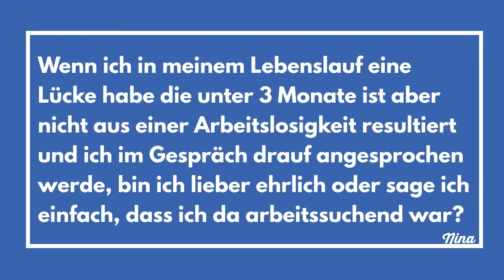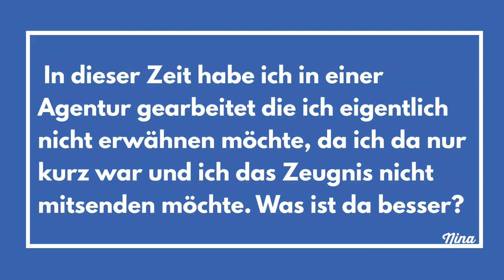Kurze Beschäftigung - in der Bewerbung angeben oder weglassen?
"Wenn ich in meinem Lebenslauf eine Lücke habe, die unter drei Monate ist, aber nicht aus einer Arbeitslosigkeit resultiert und ich im Gespräch drauf angesprochen werde, bin ich lieber ehrlich oder sage ich einfach, dass ich da Arbeitssuchend war?"